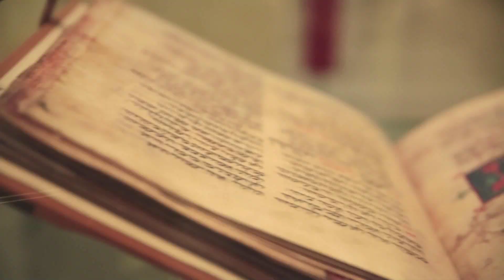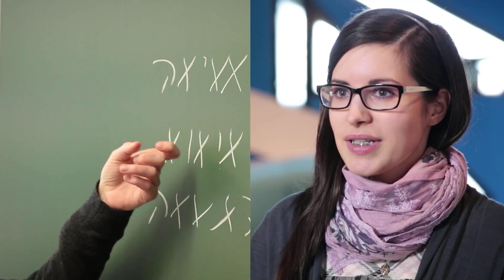Jüdische Studien | Master - ein Portrait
Ein Portrait des Masterstudiengangs Jüdische Studien an der Universität Potsdam.